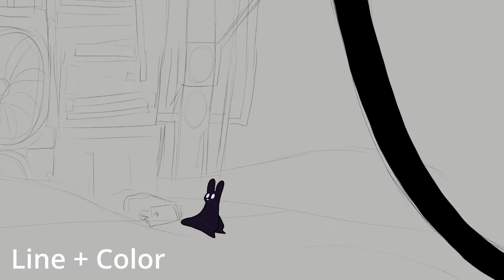Goodbye To A World | Rain World MAP - [Part 22]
Alas, another MAP part post. very proud on how this turned out and I hope ya'll enjoy it!!
Song: Goodbye To A World by Porter Robinson
Editing Software: DaVinci Resolve
Art Program: Clip Studio Paint EX